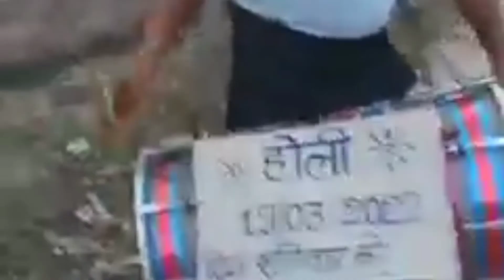Happy & healthy Holi kaise manaye ?